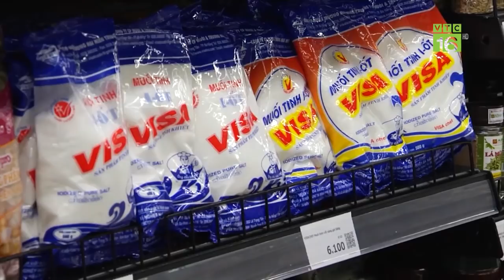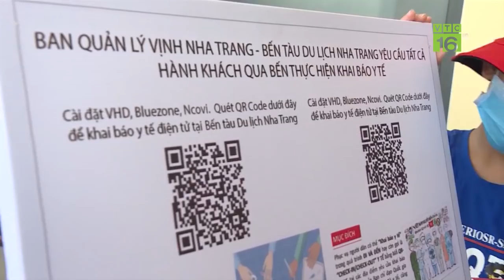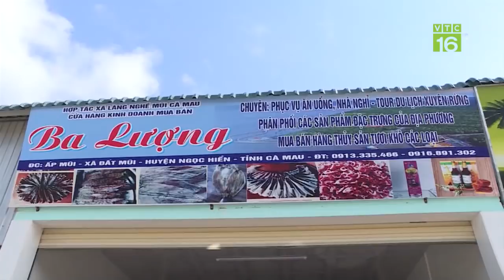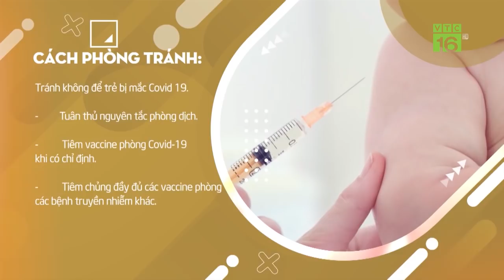Giá xăng, giá gas tăng, các doanh nghiệp bắt đầu tăng giá các mặt hàng thiết yếu | VTC16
VTC16 | Giá xăng dầu và giá gas tăng khiến chi phí sản xuất đầu vào của tất cả các ngành sản xuất, dịch vụ đều bị ảnh hưởng. Các doanh nghiệp thừa nhận đang chịu sức ép tăng giá rất lớn. Ghi nhận tại thị trường TP HCM, một số doanh nghiệp bắt đầu tăng giá nhiều mặt hàng thiết yếu như mì, dầu ăn, đường, bột, sữa… và điều này chắc chắn sẽ ảnh hưởng đến sức mua của người tiêu dùng.